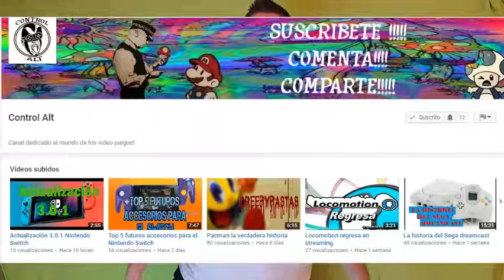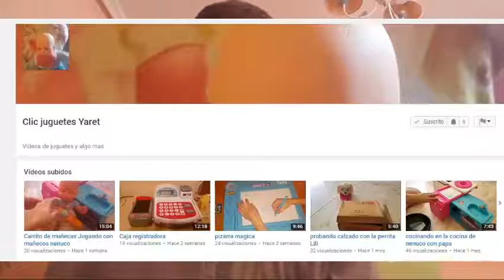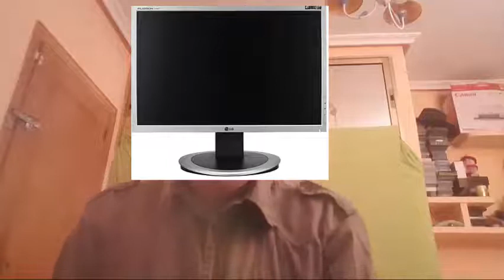Especial 2000 suscriptores Cosas que quizás no sabíais de mi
Muchas gracias tocinicos de cielo por haberme ayudado a llegar a este número. En este vídeo contaré algunas cosas sobre mi que quizás no sepáis.